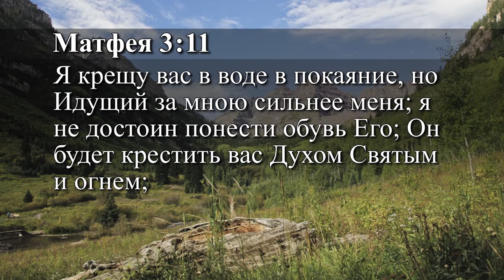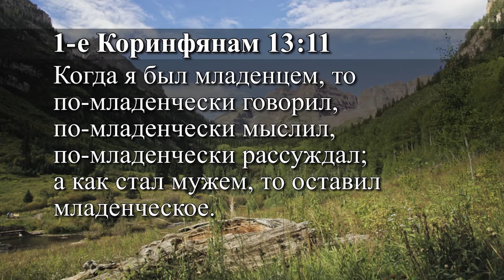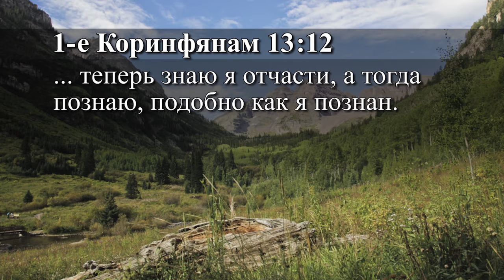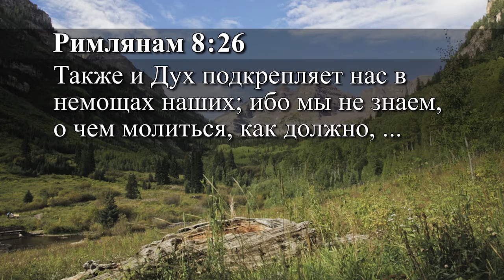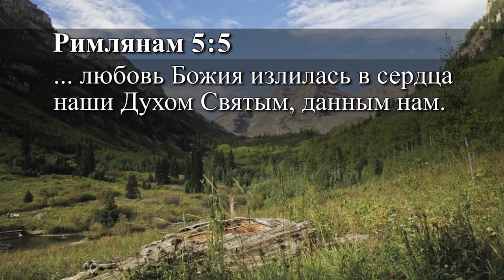«Истина Евангелия»: Крещение Святым Духом. № 2 (5592)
Сегодня в программе пастор Эндрю Уоммак продолжает говорить о Крещении Святым Духом. Что это такое, как это Крещение влияет на нас? Также в этой программе пойдет речь о даре говорения на иных языках. Многие были научены, что эти дары действовали только во время апостолов, что если человек рожден свыше, значит он и крещен Духом. Но Библия учит не так. Эндрю Уоммак уверен, что одно дело когда Дух Святой движется в вашей жизни и меняет ее, а другое когда вы ведомы силой Святого Духа. Великие мужи веры, они испытали эту вторую встречу с Господом после обретения спасения.  Пастор уверен, что это вторая отдельная встреча с Господом, вы не получаете Крещение автоматически. Смотрите нашу программу, сегодня вы узнаете о внешних проявлениях силы Духа Святого в нашей жизни